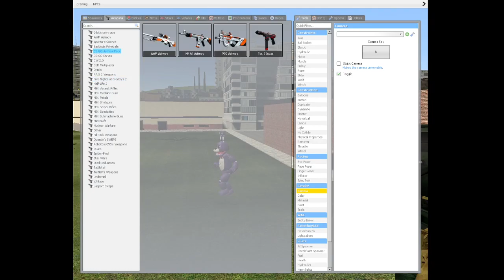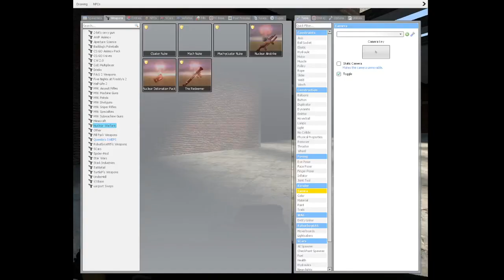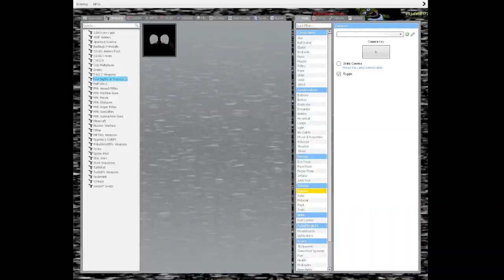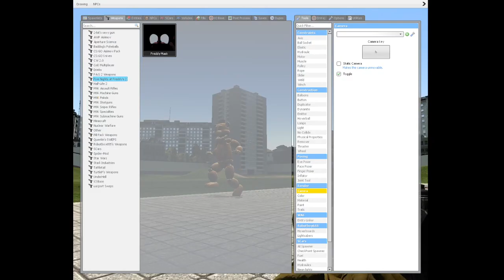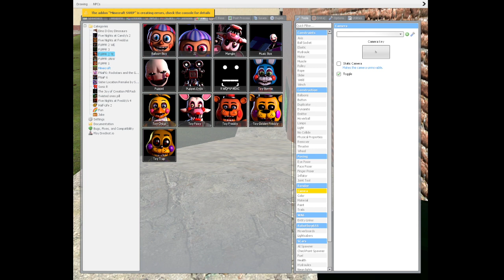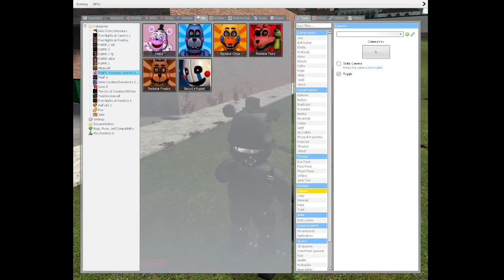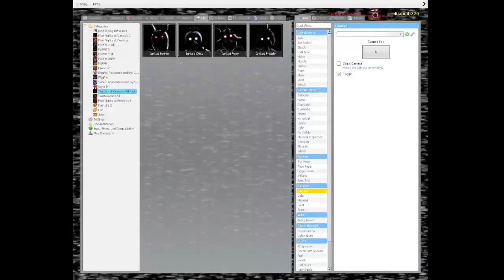Garry's Mod Playing Around With FNaF NPCs